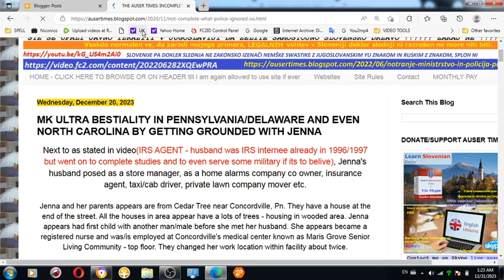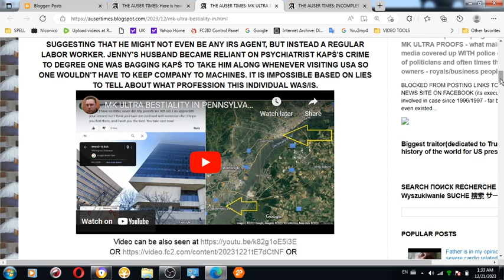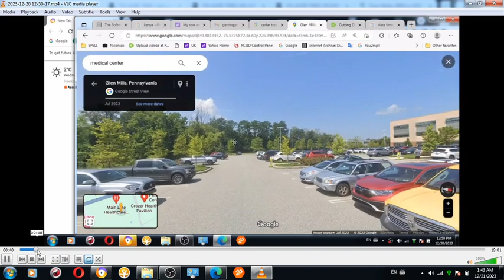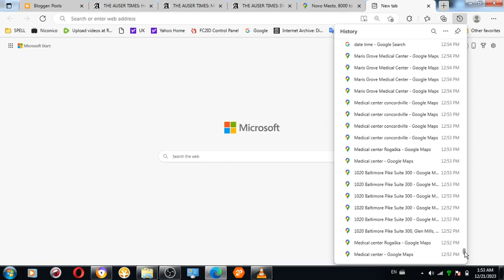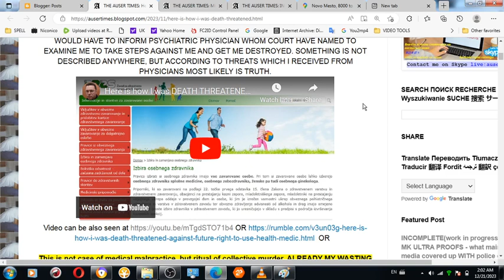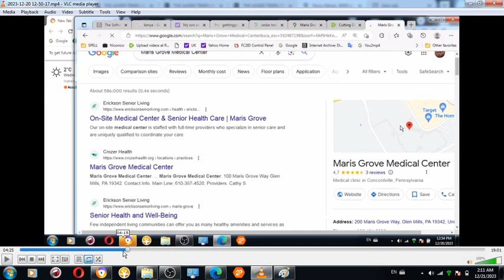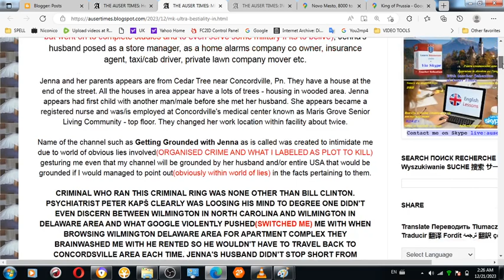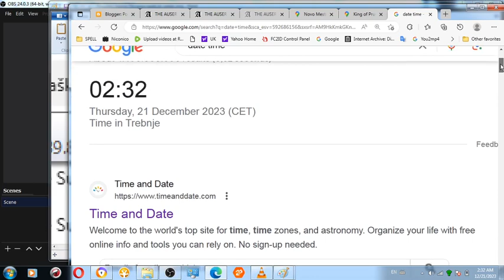COVID19 was one of the viruses US Government played with during MK Ultra butcheries and realized has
ABOUT COVID 19 ASSASSINATION ATTEMPT VIA MK ULTRA WHICH TOOK PLACE IN 2023(ALMOST 2024)

COVID19 was one of the viruses US Government played with during MK Ultra butcheries and realised has a long term deadly effect on my heart if getting upset.

FOR BRITISH WHO USED SLOVENIAN POLICE TO GET ME KILLED IN AREA OF CONCORDSVILLE/WILMINGTON, SAME SYSTEM WAS USED AS IT APPLIED WHEN SLOVENIAN POLICE MADE ME VISIT CITY UNDERGROUND CANALIZATION LOCATION IN INDIA AND IN BANGLADESH FOR WHICH BRITISH WHICH WANTED ME TO HATE THEM ORDERED SLOVENIAN POLICE TO SUGGEST ME HOW I AM ONE OF THE GOLD RAISINS PICKERS(GOLD DIGGER) WHO DIVE AT NIGHT INTO CANALIZATION TO COLLECT GOLD FOR ROYAL PRINCESSES AND WHAT BRITISH ROYALS JUST AS IN THE CASE OF WINDSOR, PN DEMANDED FROM ME TO ACKNOWLEDGE IS NOT THEM WHO DID AND CONTINUE TO DO TO ME

FOR THE TYPE OF MENTAL ILLNESS I DESCRIBED I SUFFER FROM, PSYCHIATRIST KAPŠ AND SLOVENIAN POLICE INSISTED WILL CONTINUE TO LOAD MORE AND MORE CRIME AGAINST ME TILL I DROP DEAD - HIS COMMITMENT WAS ACKNOWLEDGED BY AMERICAN SIDE AS RATIONAL/LOGICAL AND GOOD TO GO. THAT MUCH ABOUT JOE BIDEN, US CONGRESS TODAY IN ALMOST 2024 AFTER WHAT BECAME THE DEADLIEST HUMAN ORDEAL ON GLOBAL PLATFORM. THEY ARE NOT LOOKING FOR MENTALLY ILL PEOPLE AS ALEX JONES CLAIMED PUBLIC HIS ENTIRE LIFE, BUT DO EXACTLY AS WAS SEEN FROM MY OWN CASE. MURDERING PEOPLE IN MOST SADISTIC WAYS IMAGINABLE WAS AND IS A PART OF WESTERN CULTURE JUST AS WAS AND IS RUSSIAN/SERBIAN/ SLOVENIAN.